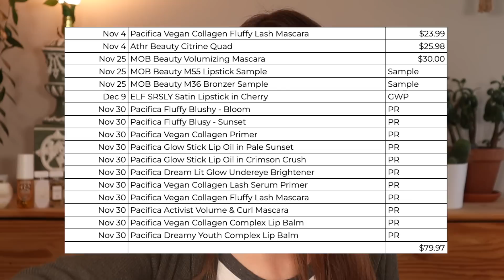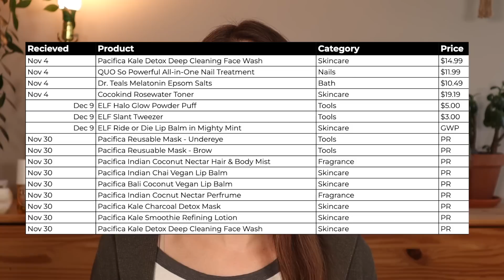Q4 Beauty Purchases & 2022 Year Recap! | How Much Did I Spend On Makeup in a Year?!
Today we are discussing what makeup made it's way into my life in October, November and December 2022! As well as recapping the overall numbers for the entirety of 2022! I am very happy with my consumption habits and seeing how they have changed! Keep your eyes open for my purchasing plans for 2023 very soon!

📖  CHAPTERS:
0:00 Intro
1:31 Q4 Stats
2:22 November Purchases/PR
16:24 December Purchases/PR
17:55 Q4 Non Makeup Purchases
18:17 2022 Goals
21:38 Non-Makeup Total
22:21 Makeup Total
26:22 No Buy Categories
31:12 Outro

💄 PRODUCTS MENTIONED:
MOB Beauty M55 Lipstick Sample
MOB Beauty M36 Bronzer Sample
ELF SRSLY Satin Lipstick in Cherry
Pacifica Vegan Collagen Fluffy Lash Mascara & Pacifica Activist Volume & Curl Mascara Set
Pacifica Vegan Collagen Complex Lip Balm
Pacifica Dreamy Youth Complex Lip Balm
bareMinerals Complexion Rescue Brightening Concealer

💅 WHAT I'M WEARING:
Eyes
Charlotte Tilbury Color Chameleon in Amber Haze
Colourpop Hocus Pocus All Hallows Eve Pressed Powder Palette

Lips
Charlotte Tilbury Matte Revolution Lipstick in Pillow Talk

Nails
Quo Beauty Flash Dry Nail Colour in Divine Sage

→ $5 OFF $25 Colourpop with code REBE5 & * to shop